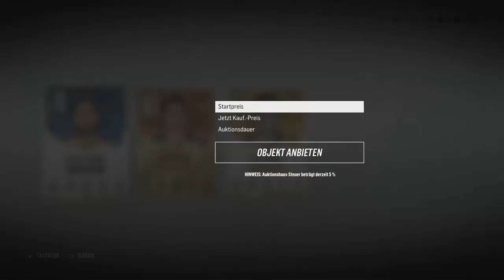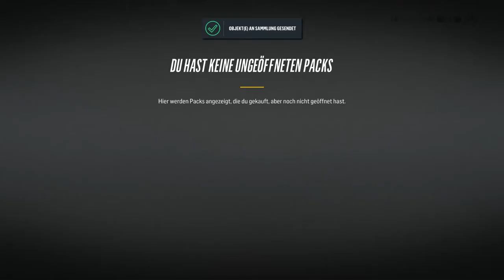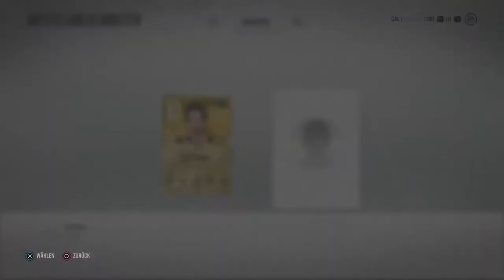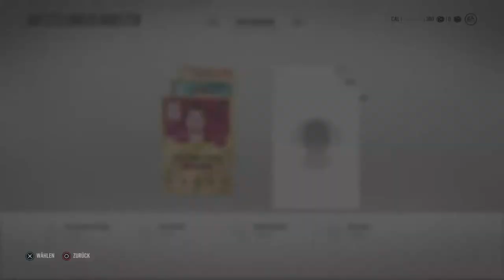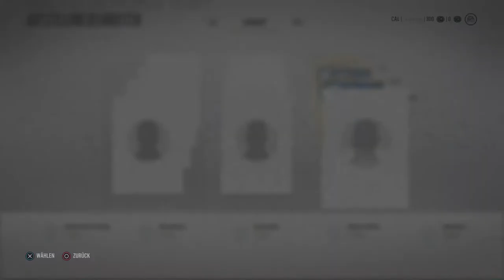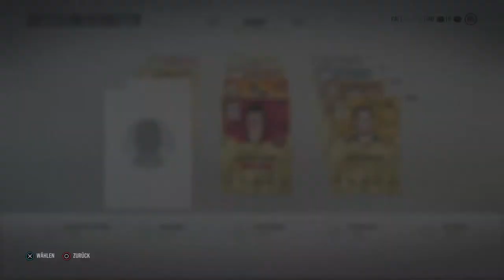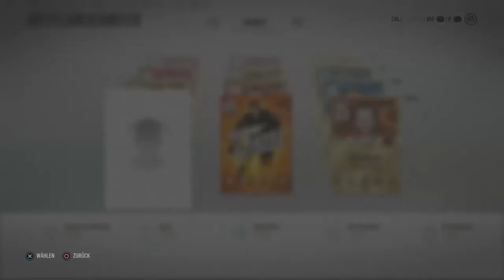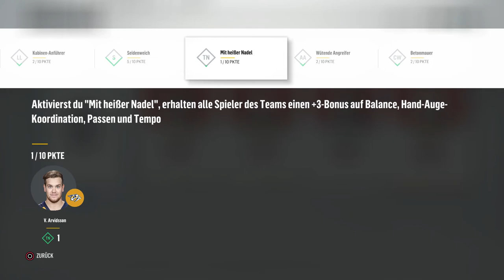#001 Erik Karlsson! 🏒 Let's Play NHL18 Hockey Ultimate Team [GERMAN/DEUTSCH]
🎮 Dies ist ein Let's Play. Gespielt wird die NHL18 Hockey Ultimate Team von EA Sports. Das Spiel erschien 2017.